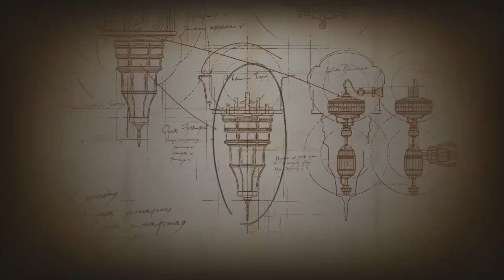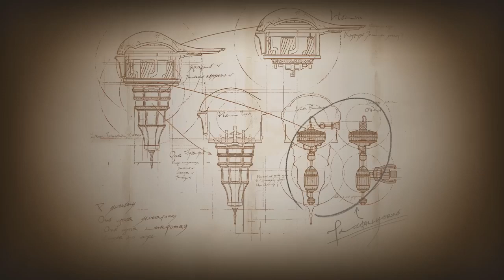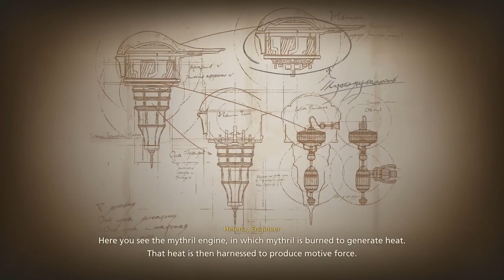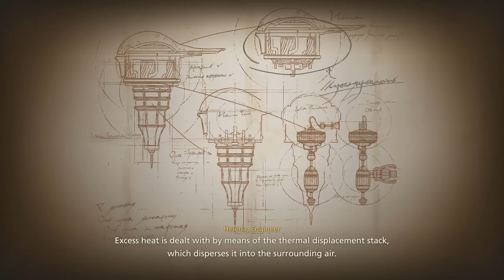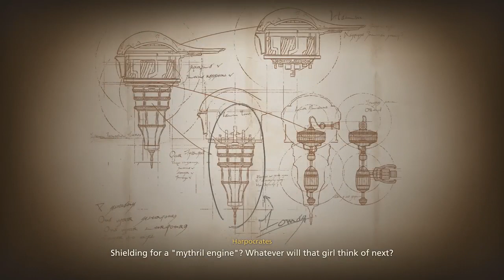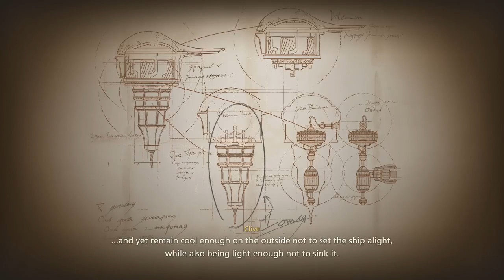FINAL FANTASY 16 PS5 Walkthrough Gameplay Part 17 - CID'S LEGACY Final fantasy XVI PS5 Walkthrough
Final fantasy XVI PS5 Walkthrough gameplay a todos más